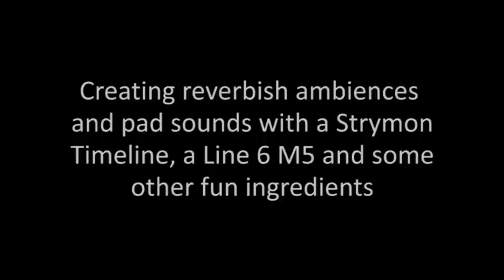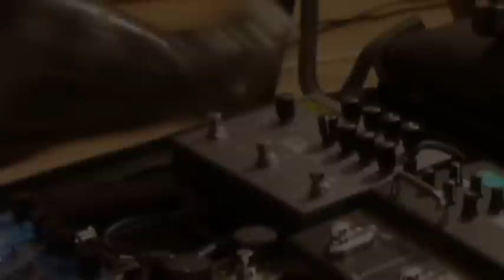Ambient jamming w/ Strymon Timeline, Line6 M5, Rice Tele, Rittenhouse Strat & VSA 112p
Combining the Line6 "Auto Volume Echo" with the Strymon "Ice" model to get organ/synth sounds. Plus reverb fun with the Strymon "pattern" model. Rice Custom Guitars Thinline Tele (first part of the video) and Rittenhouse Guitars '62 Strat (starting at 07:50) into Vintage Sound Amps VSA 112p (a.k.a. "Vintage 15"), a Fender Princeton clone with 12" Weber California speaker. Pedals used: Strymon Timeline, controlled by This One's Myne (T1M) switchable dual expression knob; Line6 M5, expression pedal controlled; Subdecay Prometheus DLX; Okko Twinsonic. Plus spring reverb and tremolo in the amp. No effects added after recording.